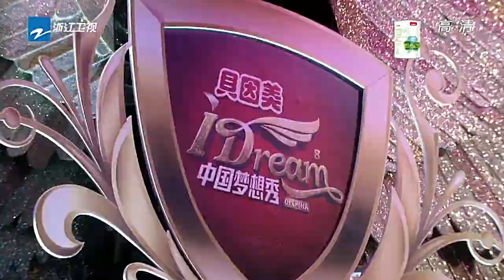【FULL】《霍元甲》导演徐小明现身为成龙成家帮武师助阵喝彩！新加坡腼腆小胖丁文淞反差歌声征服全场！《中国梦想秀8》 第9期 [浙江卫视官方HD]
《中国梦想秀8》是浙江卫视推出的一档的平民圆梦类综艺节目，节目致力于帮助平民百姓实现心中梦想。